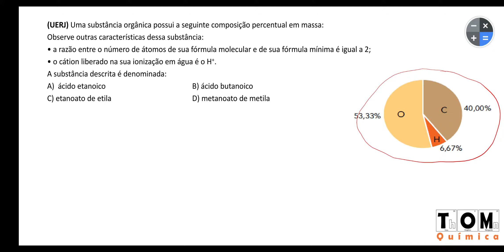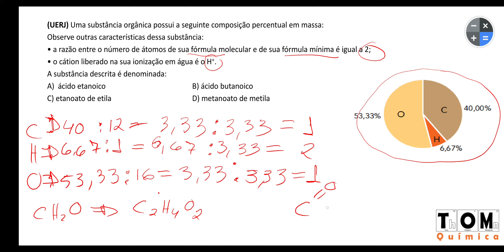Nome a partir de fórmula química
(UERJ) Uma substância orgânica possui a seguinte composição percentual em massa:
Observe outras características dessa substância:
• a razão entre o número de átomos de sua fórmula molecular e de sua fórmula mínima é igual a 2;
• o cátion liberado na sua ionização em água é o H+.
A substância descrita é denominada:
A) ácido etanoico
B) ácido butanoico
C) etanoato de etila
D) metanoato de metila